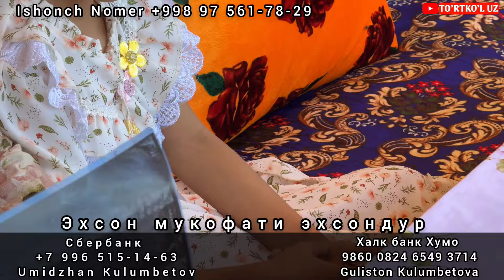12 ЁШЛИ КИЗГА ЁРДАМ КЕРАК ТЕЗ КУРИНГ!!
ТЕЗ КУРИНГ